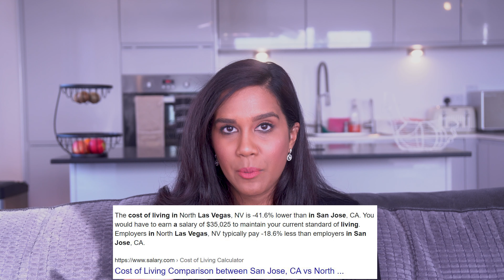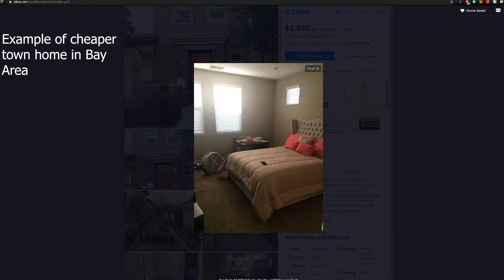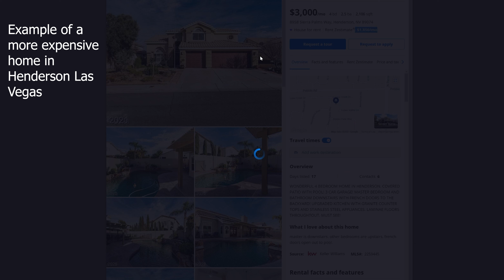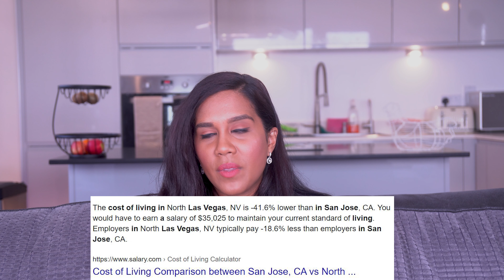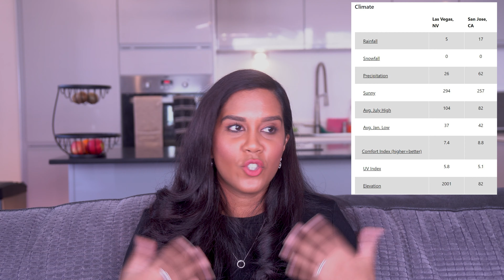MOVING TO LAS VEGAS | MOVE TO THE USA FROM UK | VLOG 14 | HOW TO MOVE TO USA WITHOUT GREEN CARD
HOW TO MOVE TO USA WITHOUT GREEN CARD

After finally receiving our visa's we had a final choice to make Bay Area California or anywhere else in USA :D. We had been set on moving to the Bay Area for a year now. find out why we change our minds and decided to move to Las Vegas.

Meaning we left California before we even arrived.

California take home vs Las Vegas Take home

US Tax planning, Quality of life

Vegas Pro's and Con's

California cost of living vs Las Vegas Cost of living

Moving to Las Vegas from England UK
Cost of living California vs Las Vegas
Emigrating to USA Las Vegas
Emigrating from London England
Leaving the UK and Moving to vegas
Emigrating Vlog
Financial planning & tax planning USA
Nevada Cost of living
Relocating to Las Vegas
moving to usa from uk

LEAVING LONDON, MOVING OUT OF LONDON

WHY WE ARE MOVING TO LAS VEGAS | HOW TO MOVE TO THE USA FROM UK | VLOG 14 | REASONS TO MOVE TO VEGAS